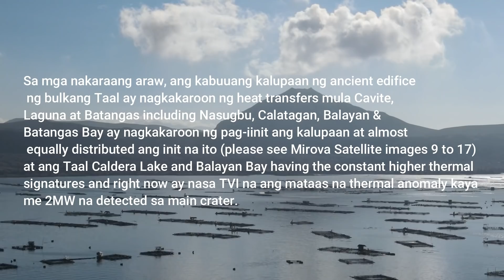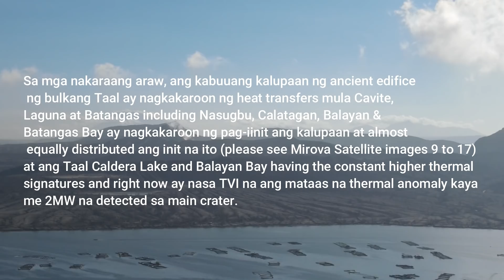Taal Volcano Latest Update Violent Water Inside Main Crater dec.11,2020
TAAL VOLCANO BULLETIN 11 December 2020 08:00 am

In the past 24-hour period, the Taal Volcano Network recorded two (2) volcanic earthquakes. Emission of steam-laden plumes from fumarolic activity at the vents of the Main Crater was moderate. Ground deformation parameters based on continuous GPS monitoring from 29 March 2020 to present indicated a slow and slight inflation of the northwestern sector of Taal Caldera, which was also recorded by electronic tilt on northwest Volcano Island starting the second week of July 2020. In contrast, GPS data from the southwestern sector of Taal Caldera and Volcano Island yielded no significant change after the huge post-eruption subsidence.

Alert Level 1 (Abnormal) is maintained over Taal Volcano. DOST-PHIVOLCS reminds the public that at Alert Level 1, sudden steam-driven or phreatic explosions, volcanic earthquakes, minor ashfall, and lethal accumulations or expulsions of volcanic gas can occur and threaten areas within the Taal Volcano Island (TVI). DOST-PHIVOLCS strongly recommends that entry into TVI, Taal’s Permanent Danger Zone or PDZ, especially the vicinities of the Main Crater and the Daang Kastila fissure, must remain strictly prohibited. Local government units are advised to continuously assess previously evacuated barangays around Taal Lake for damages and road accessibilities and to strengthen preparedness, contingency, and communication measures in case of renewed unrest. People are also advised to observe precautions due to ground displacement across fissures, possible ashfall, and minor earthquakes. Civil aviation authorities must advise pilots to avoid flying close to the volcano as airborne ash and ballistic fragments from sudden explosions and wind-remobilized ash may pose hazards to aircraft. DOST-PHIVOLCS is closely monitoring Taal Volcano’s activity and any new significant development will be immediately communicated to all stakeholders.